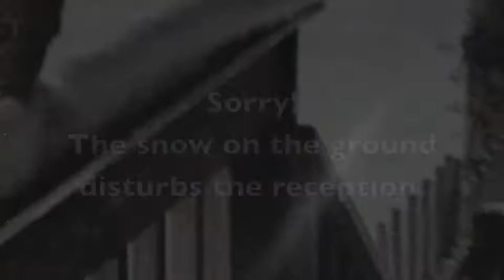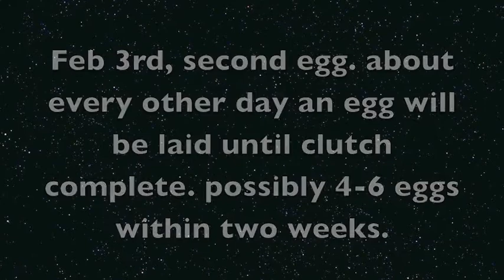Owls lay eggs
screech owl, dan dailey,duffydoodle